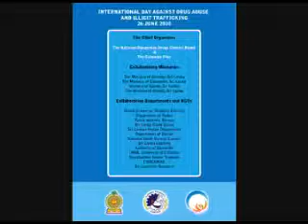Pictures of the 26 June 2010 Antid Drugs Day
International Day Against Drug Abuse and Illicit Trafficking, 26-Jun-2010 in Colombo, Sri Lanka